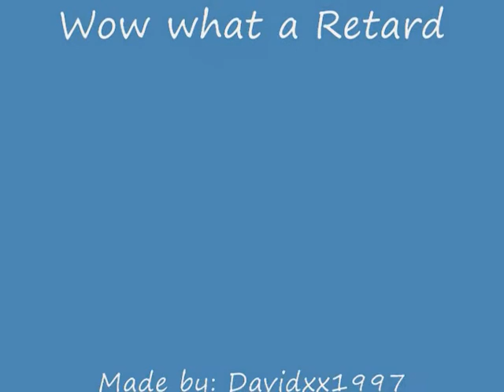Idiots Digest: Extreme House Makeover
Well. It's not what you think